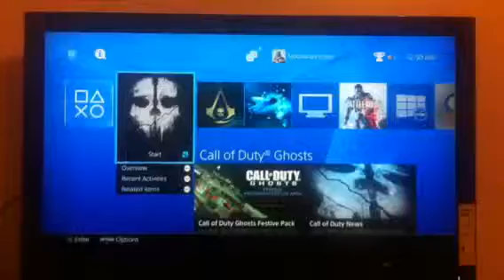Add me ps4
Add me ps4 - Mooxanax jones